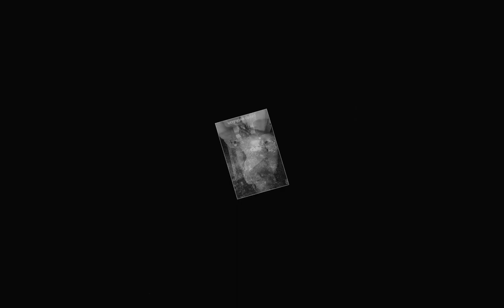A selection of shots by Cardiff and South Wales wedding photographers Photo Evolution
A collection of images created by Cardiff based wedding photographers... Photo Evolution...
Soundtrack by Inland Knights.